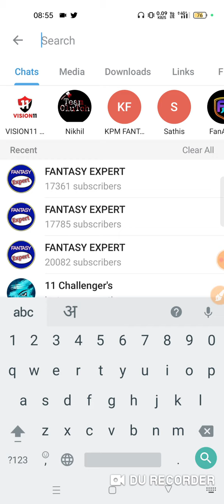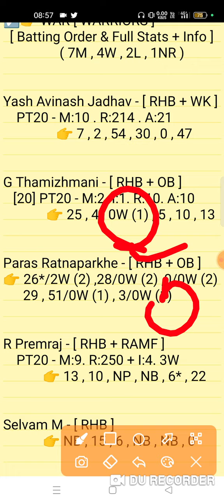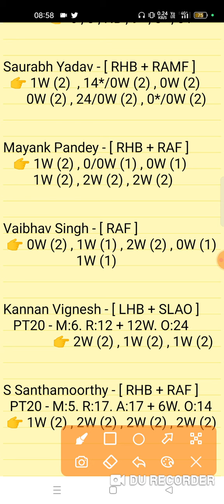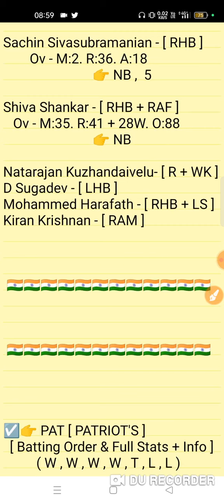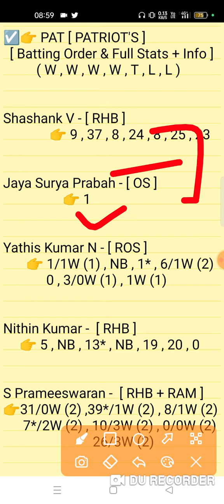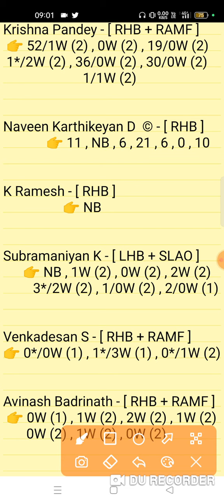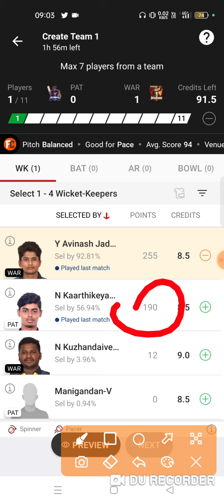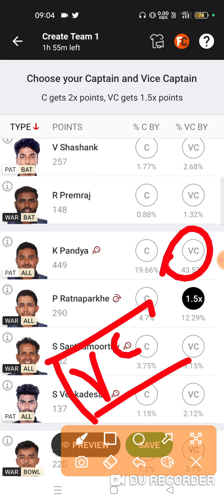pat vs war dream11 prediction | pat vs war dream11 team | pat vs war dream11 t10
pat vs war dream11 prediction | pat vs war | pat vs war dream11 team | pat vs war 30th match pondicherry t10

Patriot's vs Warriors 30th Match Prediction Byjus Pondicherry T10 Series 2022

1. This analysis is based on my Understanding,knowledge and instinct. While selecting your team, consider the points mentioned and make your own decision.

2. Dream 11 takes great care to comply with all central and state legislation in India to ensure that users are fully protected. Every contest on platform is carefuly designed to comply with applicable statutes and regulations in India. Dream1 constitutes a 'game of mere skir, which makes the Dreamll game exempt from the provisions of the Public Gambling Act, 1867 (PGA) Dreamil is a legitimate business activity protected under Article 19(Dg) of the Constitution of India

3."This Game Invols an element of
    Own Risk"